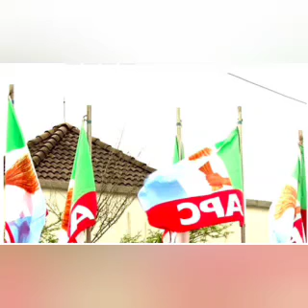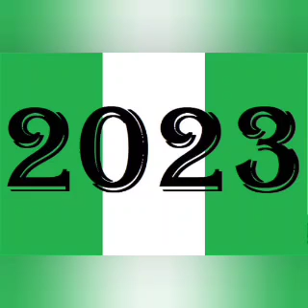APC IS GETTING CROWDED IN SOUTHEAST SAYS APC CHIEFTAIN